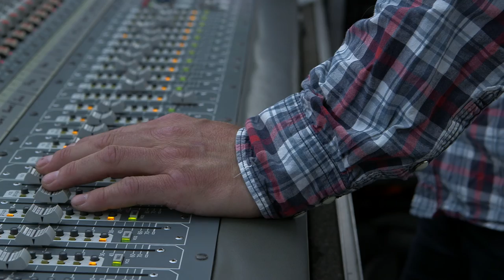Een terugblik op Klassiek aan de Grift 2014 in Veenendaal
Een drukbezochte editie van Klassiek aan de Grift in Veenendaal in 2014 op de Markt.